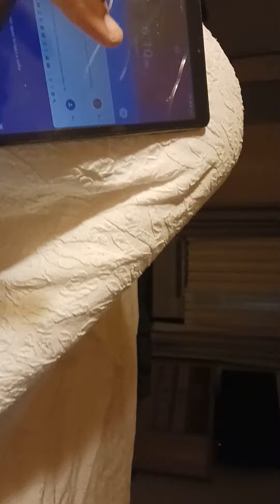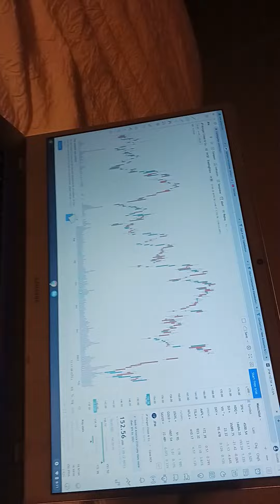Life as a Trucker...